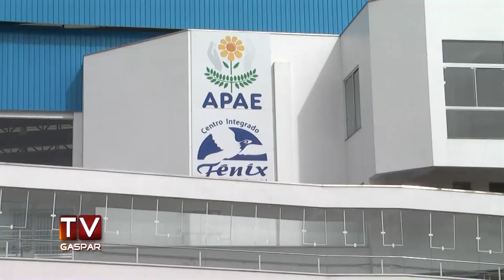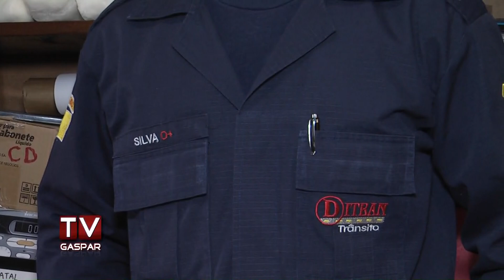Sindatran-SC realiza ação social na Apae de Gaspar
Sindicato ainda entregou alimentos nas Apaes de Indaial e Blumenau. Doações fizeram parte do Dia do Agente de Trânsito, comemorado no dia 23 de setembro.